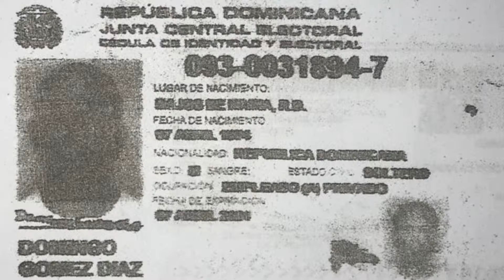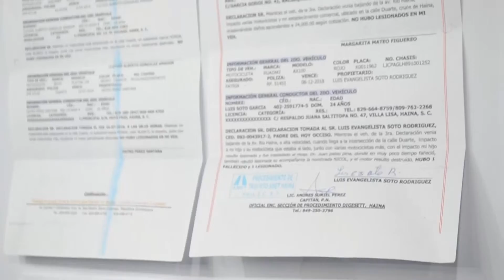La real historia del atropello al joven Luis Soto Garcia su familia exigen justicia